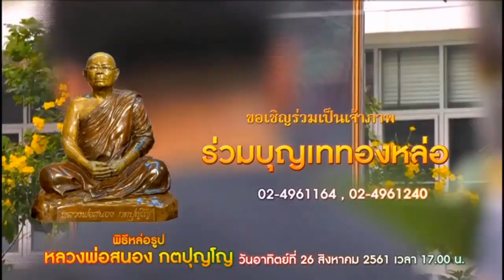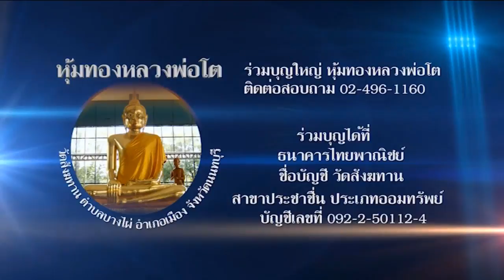วันเสาร์ที่ ๑๑ ส.ค.๖๑ ธรรมะสว่างใจ หลวงพ่ออุดม ปริปุณโณ วัดบ้านพลับ จังหวัดสระบุรี